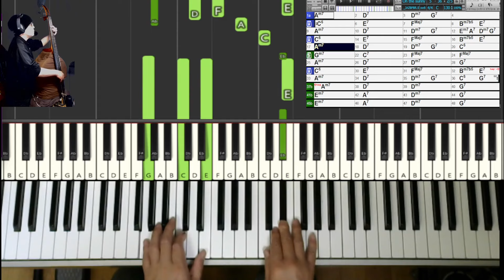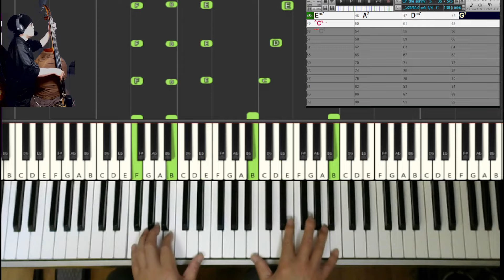【ラウンジジャズ練習記録】ON THE SUNNY SIDE OF THE STREET（黒本１）